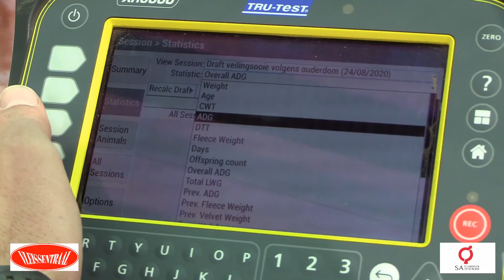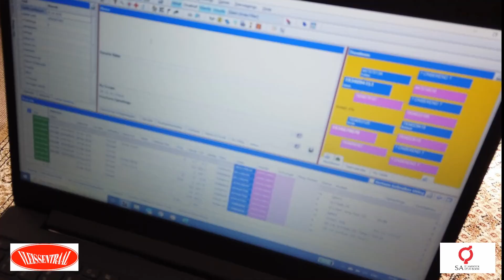J Hoffman, Majobe Merinos Wenner 2020 Vleissentraal ELITE Kleinveekudde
Johan Hoffman is 'n pesissieboer wat deeglik aanteken en data in sy Merinokudde reg aanwend. Die ELITE kleinveekudde van die jaar word beoordeel op grond van nougesette aantekening op Logix, die reproduksievlak van die kudde en die genetiese vlak vir winsgewendheid. Voorwaar 'n waardige wenner!